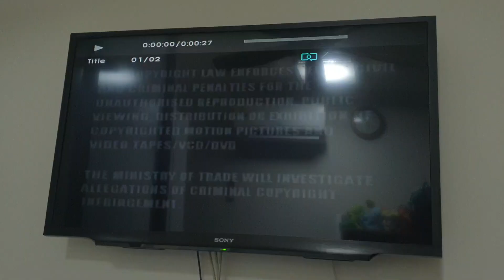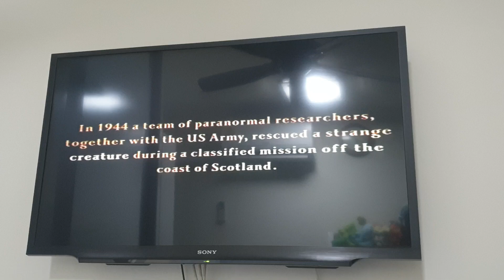Opening to Hellboy II: The Golden Army HVN VCD (2008)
Believe it or not, he's the good guy. (Wow really?!)

Released in Singapore and Malaysia in 2008.

Here's the order:
1. Warning Screen
2. 2003 HVN Space Logo
3. Universal Pictures Logo
4. Relativity Media Logo
5. Start of the film